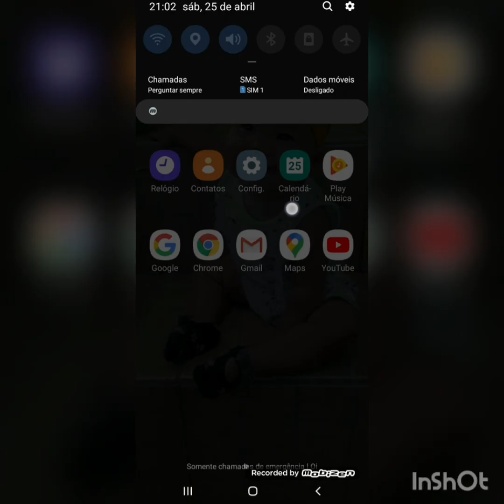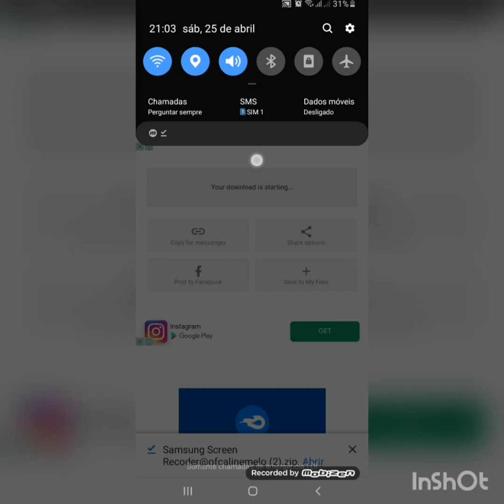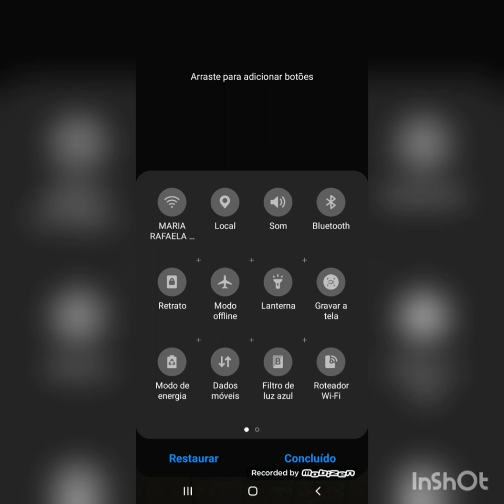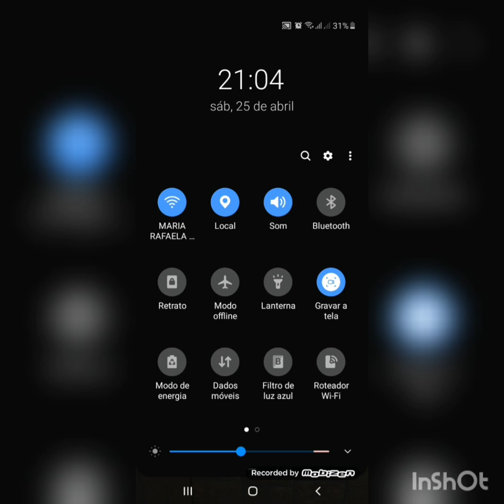-GRAVADOR DE TELA ESCONDIDO NO SEU ANDROID《Hy pamela》